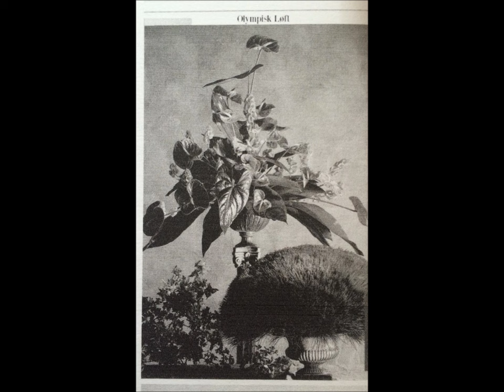Olympisk Løft - Atlas [Janushoved]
EP: For Erik Bering
Artist: Olympisk Løft
Label: Janushoved
Released: 2015